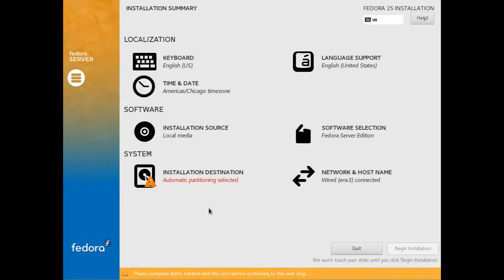Fedora 25 Optimal FOG Partitioning